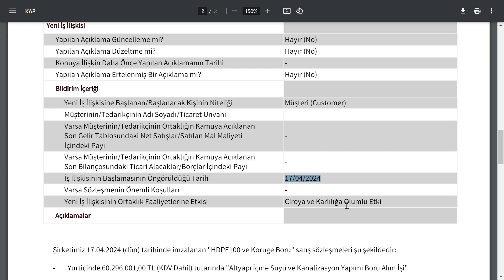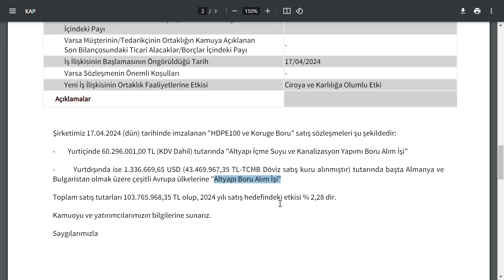103.765.968,35 TL TUTARINDA SÖZLEŞME İMZALADI | PEKİ SONUÇTA NE OLDU ? BİST BORSA HİSSE PARA ŞİRKET